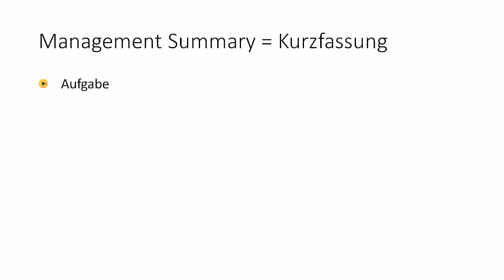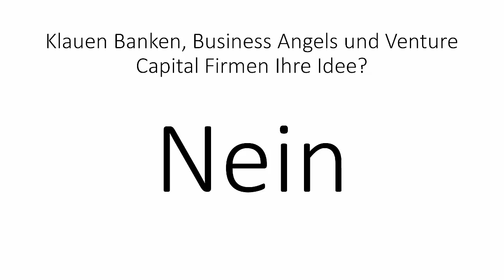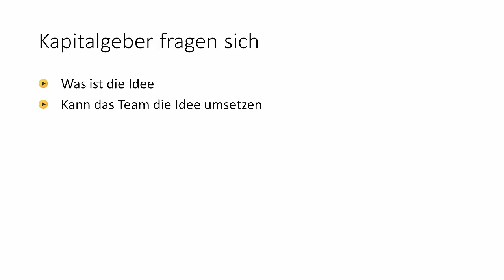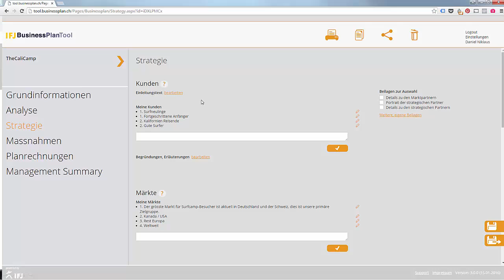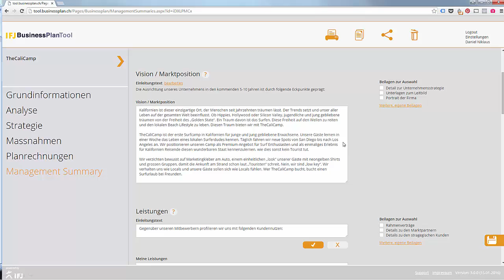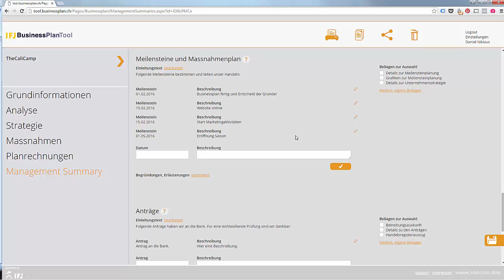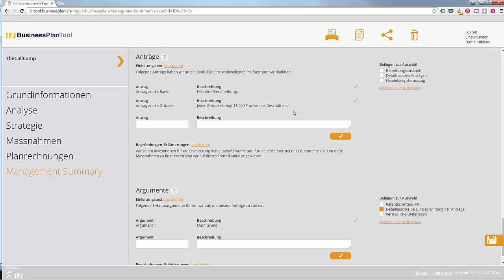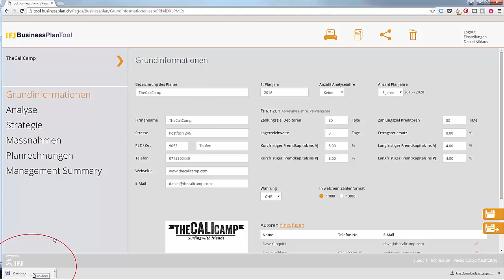Businessplan Management Summary